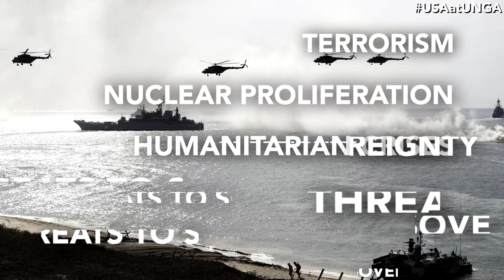U.S. leadership at the United Nations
США є одним із засновників ООН, що постійно робить значні внески в реалізацію її місії, надає їй фінансову підтримку і відіграє провідну роль в її діяльності, що спрямована на посилення безпеки, захист прав людини, підтримання миру і підтримку суверенітету держав.
"Мета нашої адміністрації, - заявила постійний представник США при ООН Ніккі Хейлі, - показати цінність ООН, і ми будемо це робити, демонструючи свою силу, відстоюючи свою думку, підтримуючи наших союзників і спираючись на їх підтримку".
ENG
The U.S. is a founding member of the United Nations and has maintained a prominent financial and leadership role, furthering the organization’s mission of maintaining security, defending human rights, enabling peace and promoting the sovereignty of nations.
“Our goal with the administration,” said U.S. ambassador to the U.N. Nikki Haley, “is to show value at the U.N., and the way that we’ll show value is to show our strength, show our voice, have the backs of our allies and make sure that our allies have our back as well.”